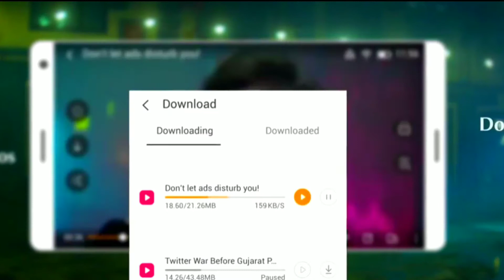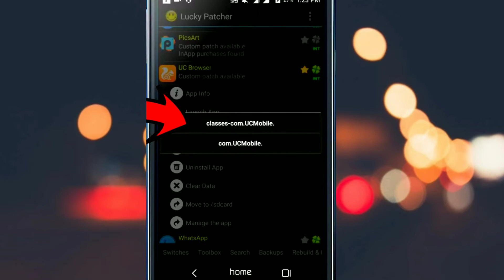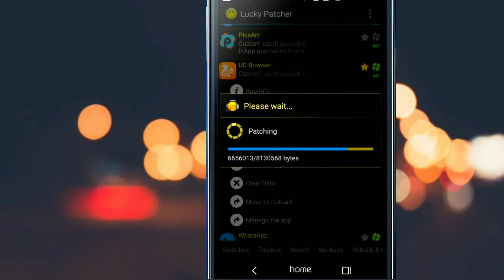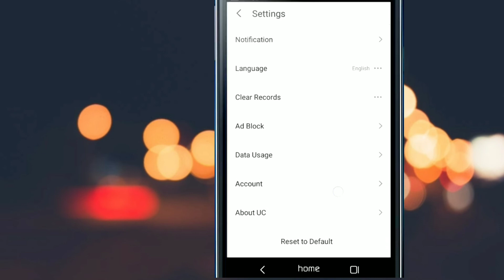Modifie (UC browser)/ hack tool/lucky patcher/screct features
Hi in this video all about